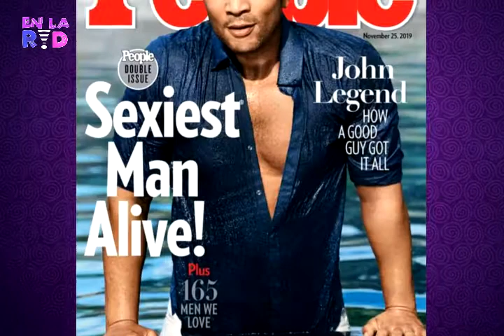¡ENTÉRATE! Lupita Jones, Sofía Aragón, Michael B Jordan Y Luciano D´ A, ENCIENDEN LAS REDES SOCIALES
Revista Digital de Farándula, Entretenimiento, Tecnología, Emprendimiento, Entrevistas y muchos más...

Bombazo que explotó con Lupita Jones y Sofía Aragón, además el maravilloso triunfo del hombre vivo más sexy del 2020 y también el más influyente y por ultimo el bombon de Luciano D Alessandro tiene pechuga que cocinar...

¿Quieres ser parte del grupo de moderadores o servir con tus reportajes o sencillamente mostrarte como auspiciante o patrocinador?

Gracias.